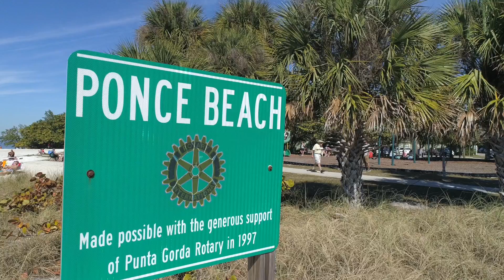150 Mandalay Rd, Punta Gorda FL Branded